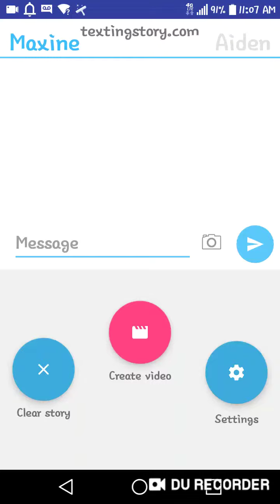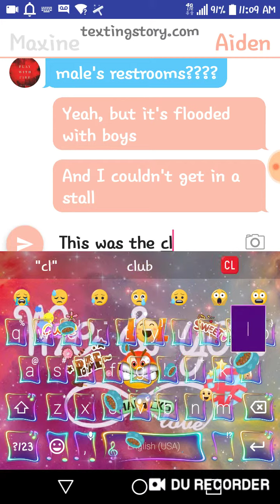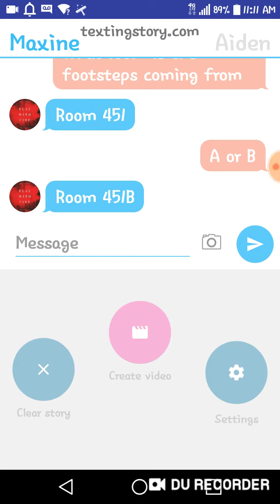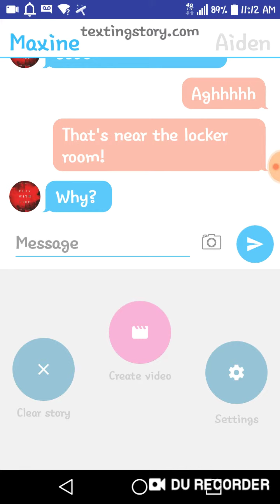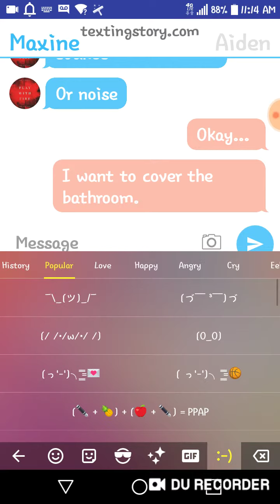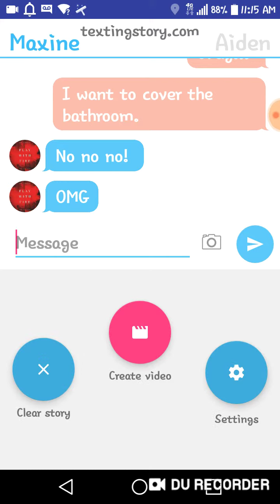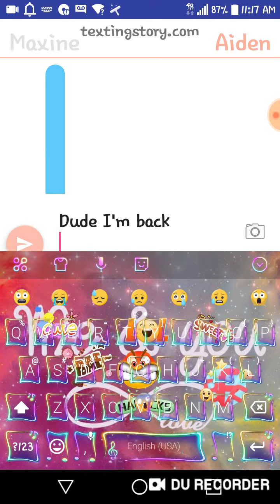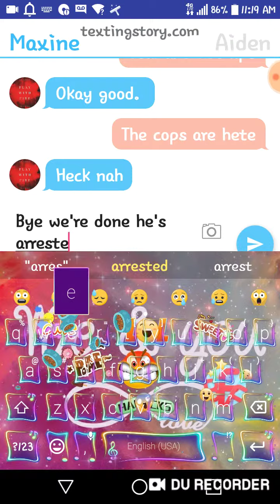"Flooded with boys"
Qwertyuiopasdfghjklzxcvbnm abcdefghijklmnopqrstuvwxyz
Asdfghjklzqxwcevthynumilop